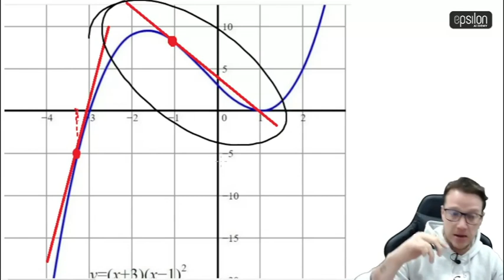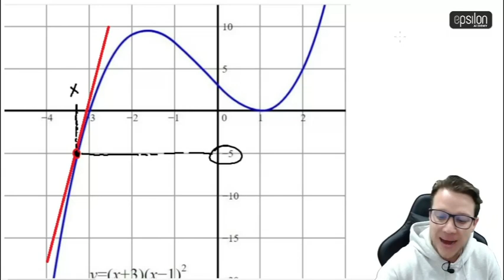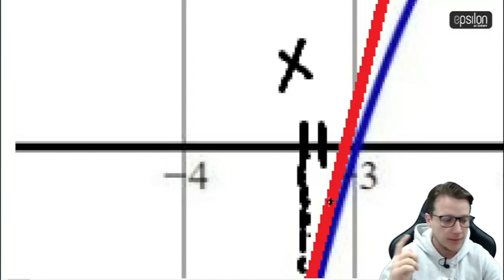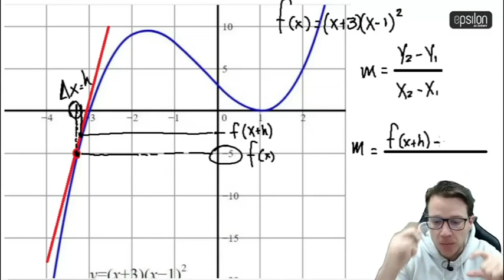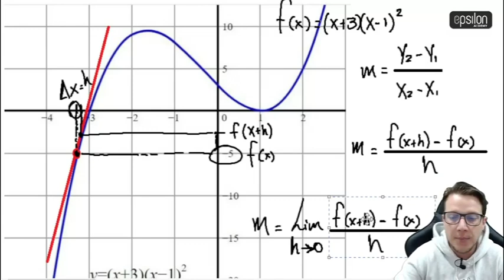🐘 ¿QUÉ ES LA DERIVADA? 🔥🚀